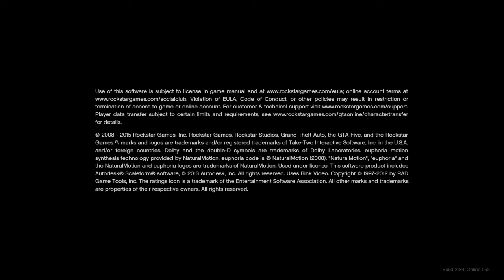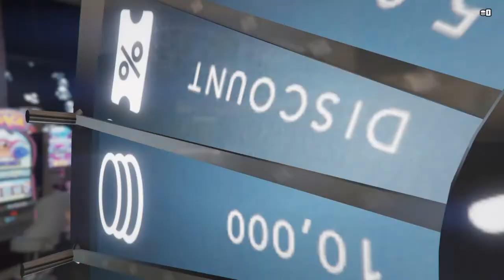Grand Theft Auto V_20210208132721